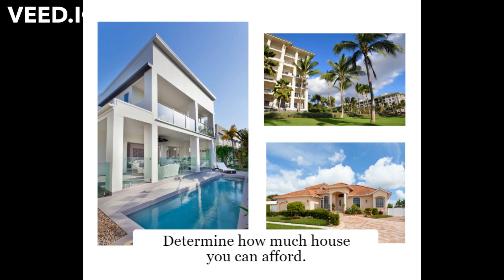Alex Scurr, Mortgage Broker - Home Buying Goals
If buying a new house is one of your goals for 2021, then let's get started!

Alex Scurr | NAl Financial | DRE01908767 NMLS884052